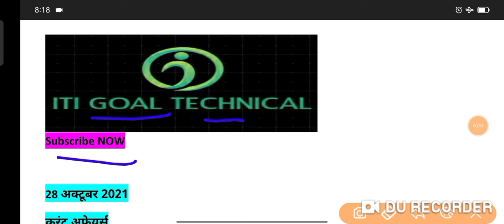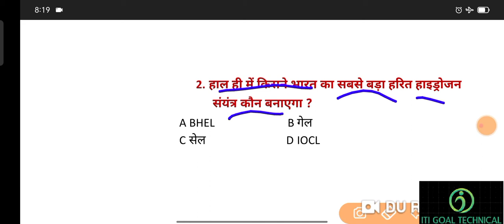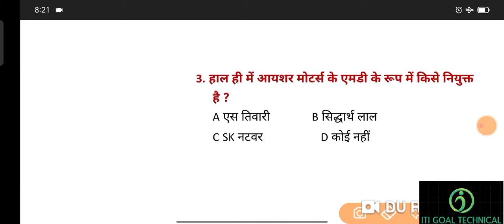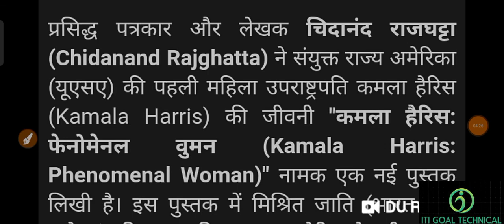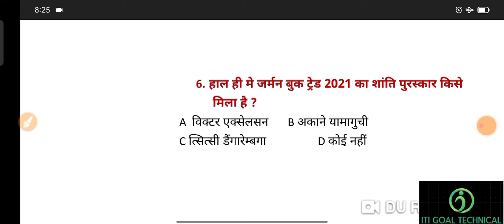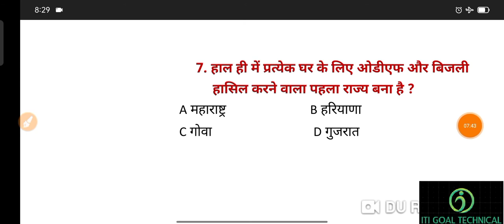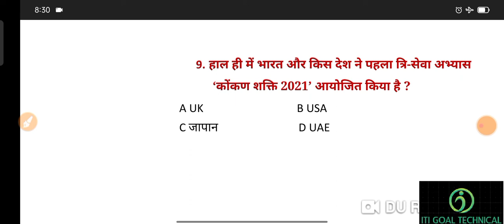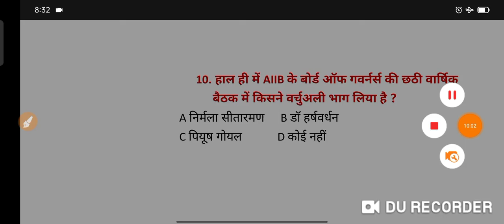28 अक्टूबर 2021 करंट अफेयर्स /current affairs today/current affairs GK questions in hindi daily 2021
28 अक्टूबर 2021 करंट अफेयर्स /current affairs today/current affairs GK questions in hindi daily 2021

28 अक्टूबर 2021  करंट अफेयर्स PDF

धन्यवाद